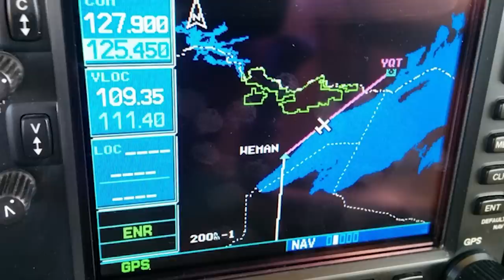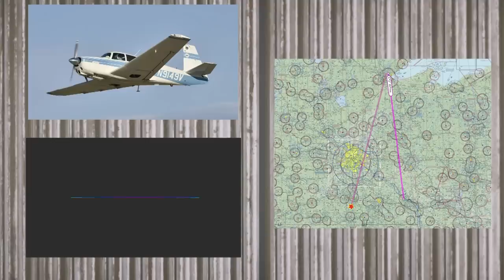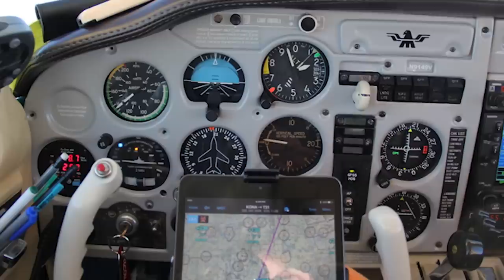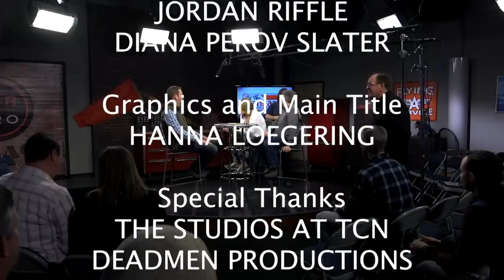How to SURVIVE a PLANE CRASH!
A Mooney plane lands Itself with the pilot passes out due to CO poisoning.  This is one of the most gripping airplane stories you'll ever hear.  Dan Bass, while ascending on an IFR flight in his Mooney, passed out from CO (carbon monoxide poisoning).  The S-Tec autopilot stayed on heading mode and kept wings level through the descent to the ground when fuel ran out in the one tank.  F-16's were dispatched when the Mooney went through the Minneapolis Class Bravo.  Dan, wearing a shoulder harness, woke up on the ground, battered, bruised and frostbitten-- at night.  This is his story.

Lightspeed Aviation has recently released aviation headset with CO detector built in!

Dan organized a discount on a digital CO detector (the tabs are worthless-- throw them away):
20% Code: Aircraft2021